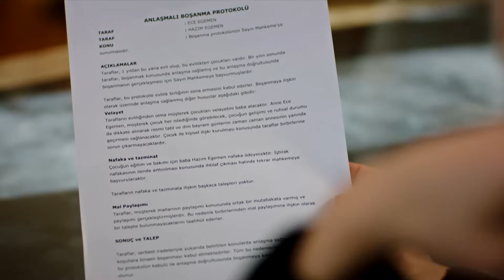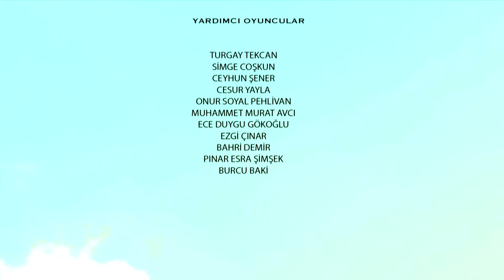госпожа фазилет и ее дочери | эпизод 94 (Қазақша дубляж) Fazilet Hanım ve Kızları